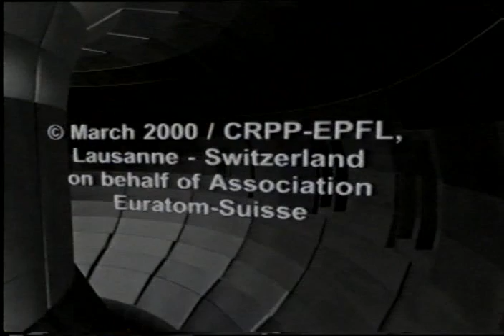The Starmakers - ITER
ITER (International Thermonuclear Experimental Reactor) is an international tokamak (magnetic confinement fusion) research/engineering project designed to prove the scientific and technological feasibility of a full-scale fusion power reactor.

On November 21, 2006, the seven participants (China, the European Union, India, Japan, Russia, South Korea, and the USA) formally agreed to fund the project. The program is anticipated to last for 30 years—10 years for construction, and 20 years of operation—and cost approximately €10 billion (US$12.1 billion), making it one of the most expensive modern technoscientific megaprojects. It will be based in Cadarache, France. It is technically ready to start construction and the first plasma operation is expected in 2016.